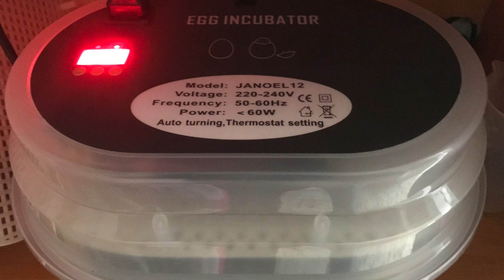Storia di 2 piccoli brahama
Video altamente consigliato per bambini piccoli, parola di Dodò!